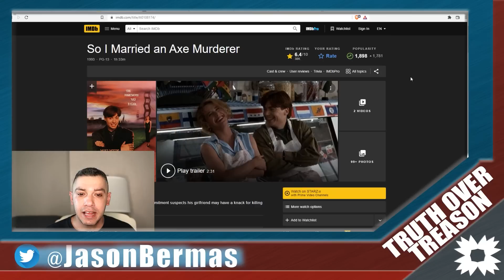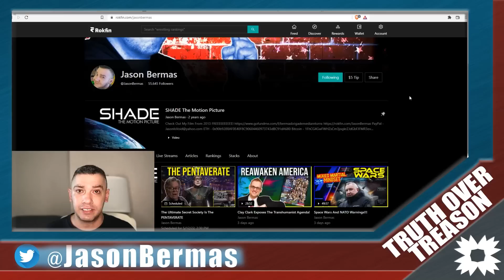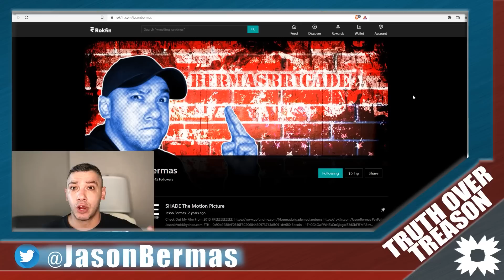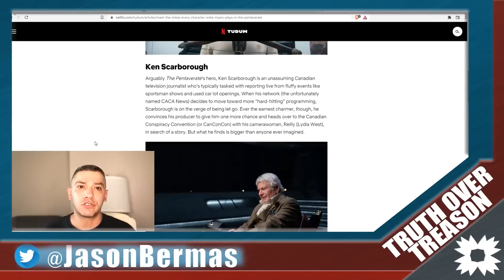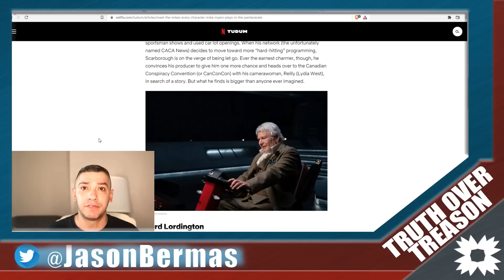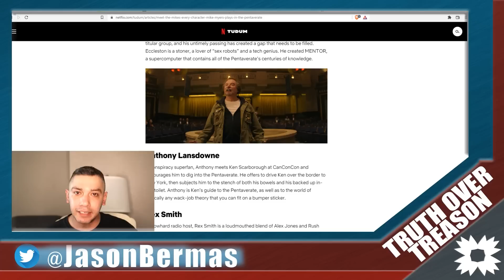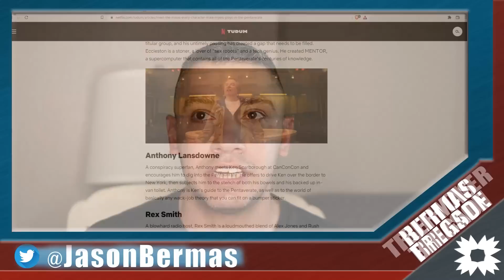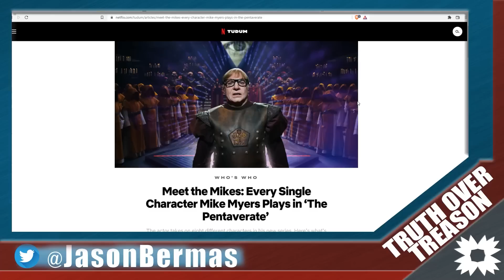The Ultimate Secret Society Is The PENTAVERATE